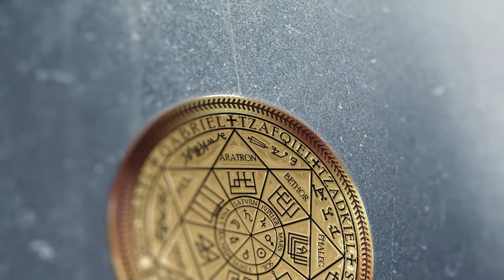Визит и советы Куратора души с Урана | Как отпустить ситуацию | Разговор с бесом | Магия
✅ По вопросам сеансов - администратор Ольга Визит и советы Куратора души с Урана | Как отпустить ситуацию | Разговор с бесом | Магия
00:00 Приветствуем Константина
00:57 Бес и его рассказ
01:54 Бес катнул клубок из лент
02:39 Бес живёт в доме девушки
04:41 Раздражёно физическое тело
06:38 Сильный человек физически и духовная сила
08:23 Рассинхронизация
09:06 Нервозность и импульсы
10:10 Тригеры и привычки
11:17 Страх быть спокойным и разумным человеком
12:26 Проверка на магию
13:22 Женщина создаёт тригеры
14:48 Подъем выше и вторичная выгода
15:32 Магическое кольцо и порошок
16:47 Куратор Рони в комнате диагностики
18:07 Ответы на вопросы
18:30 Визуализация гармонизации
19:16 Энергии Урана
19:47 Как отпускать ситуацию
20:39 Правильно, не допускать ситуацию
22:24 Работа над собой или над отношениями
24:59 Высокие вибрации
26:14 Подарок для Куратора Рони
26:53 Заправка энергиями
27:59 Возвращаем тонкую копию